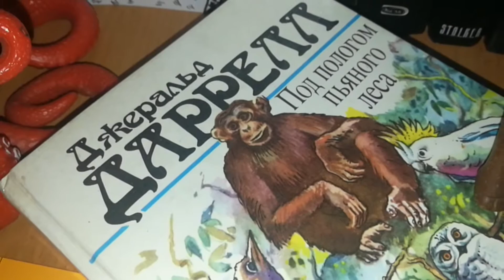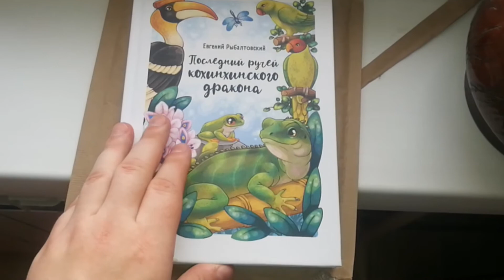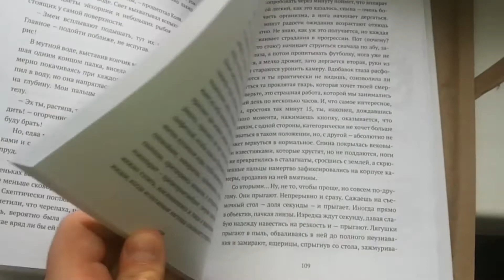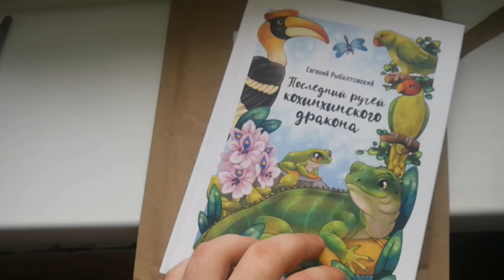ДРАКОН ПРИЕХАЛ! Книга Евгения Рыбалтовского!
Наконец-то книга у меня! Ждите отзыв! :)